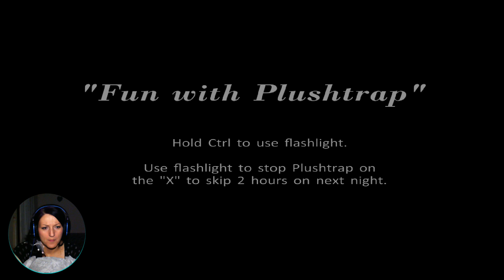What Is Hiding In The Darkness?! - Five Nights At Freddy's 4 - FNAF 4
Hi guys!
Another dark and scary night with Animatronics!
he worst nightmare in your bedroom!

★ Link to the game: I bought FNAF 4 on Steam

Five Nights At Freddys 4 - pls have fun ⭐